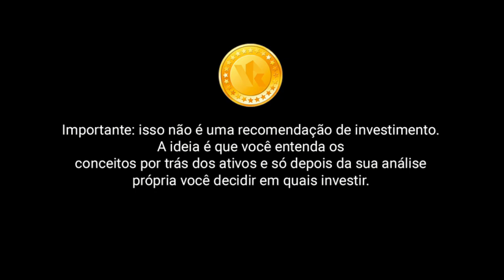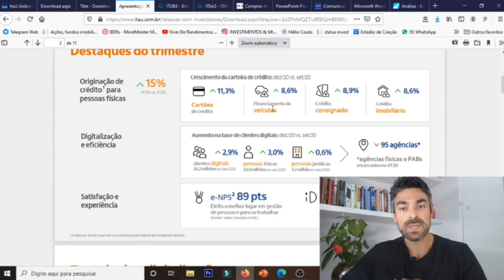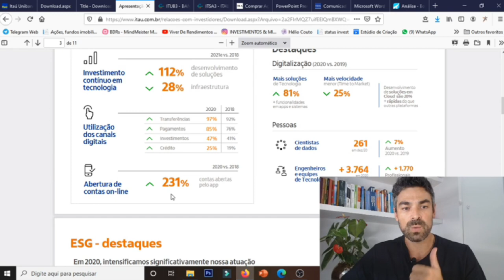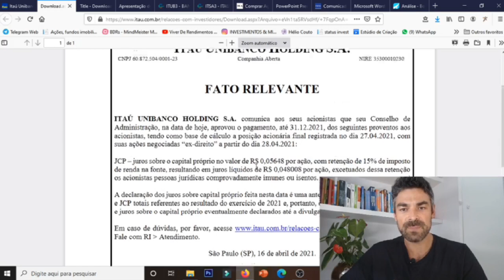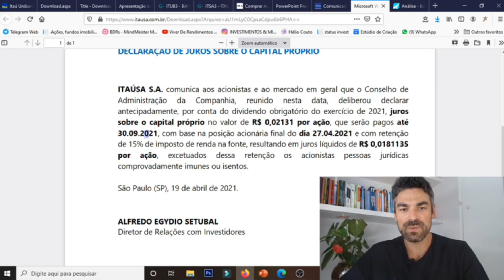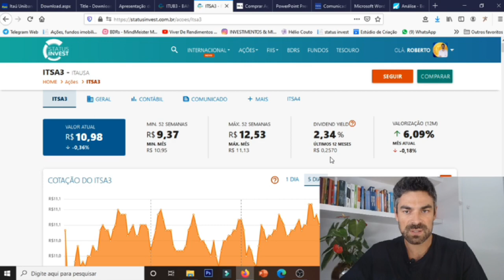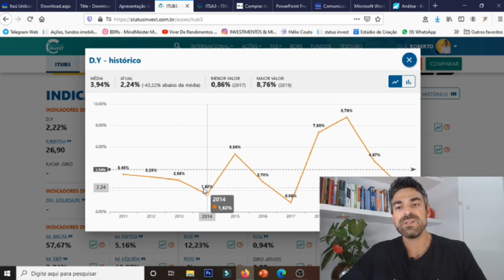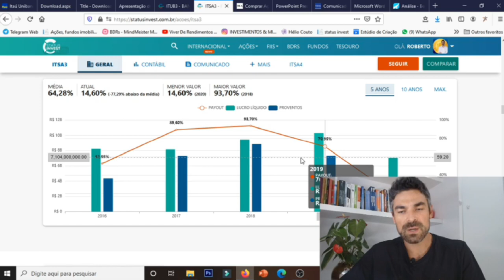🔴Vale a pena investir no Itaú ou Itaúsa? (ITUB ou ITSA)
Vídeo sobre Itaú e Itaúsa. ambas empresas com nível de governança altíssimo, mas e ai vale a pena investir no itaú ou no Itaúsa?

Seja muito bem Vindo ao Canal Viver de Rendimentos, canal exclusivo para falar de Investimentos que geram dividendos.

É você vivendo e o dinheiro trabalhando por você.

Importante: isso não é uma recomendação de investimento. A ideia é que você entenda os conceitos por trás dos ativos e só depois da sua análise própria você decidir em quais investir.